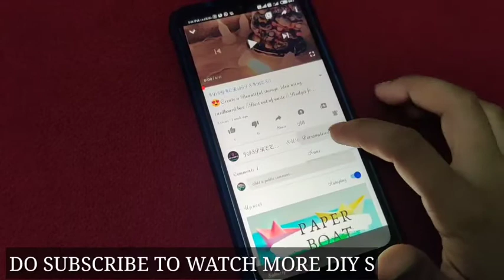✨HOW TO MAKE TISSUE BOX AT HOME ||DIY TISSUE PAPER DISPENSER